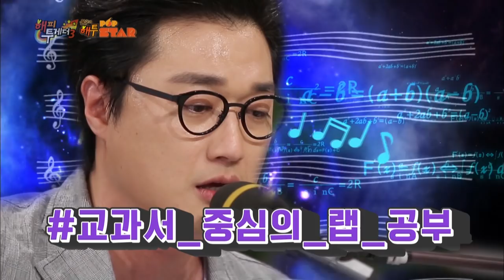Twice's TT gets transformed by Kwon Jin-ah [Happy Together / 2017.05.11]